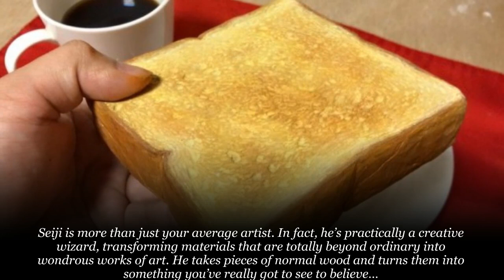This is the World’s Longest Wood Carving. It was Made from a Single Tree Trunk